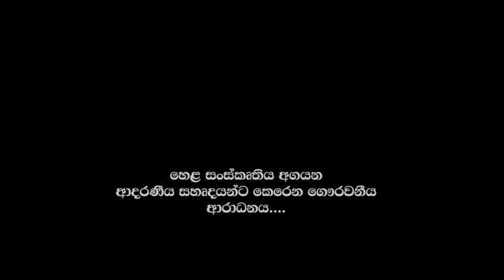සිංහල සංස්කෘතික අයතනයේ නිලවරණය 2023.7.30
Video from Sampath hewapalandage